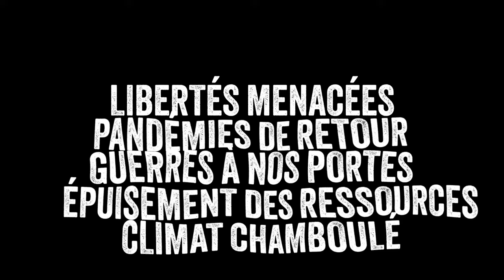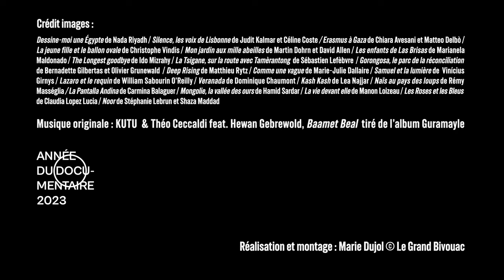Bande annonce Grand Bivouac 2023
Y CROIRE ENCORE

𝙎𝙞 𝙡𝙚 𝙓𝙓𝙄𝙚̀𝙢𝙚 𝙨𝙞𝙚̀𝙘𝙡𝙚 𝙙𝙚́𝙗𝙪𝙩𝙚 𝙢𝙖𝙡, 𝙚𝙣 𝙦𝙪𝙤𝙞 𝙨𝙚𝙧𝙖𝙞𝙩-𝙞𝙡 𝙙𝙚́𝙟𝙖̀ 𝙪𝙣𝙚 𝙞𝙢𝙥𝙖𝙨𝙨𝙚 ?
Le climat chamboulé, l’épuisement des ressources, la guerre à nos portes, les pandémies de retour, les libertés menacées ou cadenassées, une mondialisation fatiguée et un gros doute sur l’avenir : le XXIème siècle débute douloureusement. Mais en quoi serait-il déjà une impasse ? Comment dépasser l’accablement et le sentiment d’impuissance pour retrouver une conscience et une énergie nouvelles ? Et à quelles conditions ?
En poursuivant son vagabondage autour du monde, en témoignant de la résilience des peuples et du vivant, en mobilisant le cinéma et la littérature, la philosophie, la science et la recherche, l’exploration, l’art et le sport, en privilégiant la connaissance au bénéfice de la raison, le Grand Bivouac 2023 se propose de mettre un pied dans la porte de la résignation et invite à explorer tous les chemins d’une renaissance collective.

Réalisation et montage : Marie Dujol
Musique : KUTU &Théo Ceccaldi feat. Hewan Gebrewold , "Baamet Beal", album Guramayle